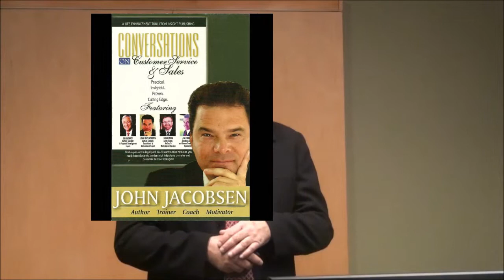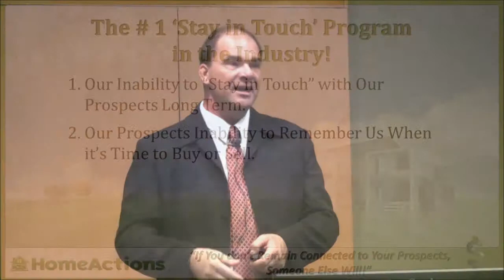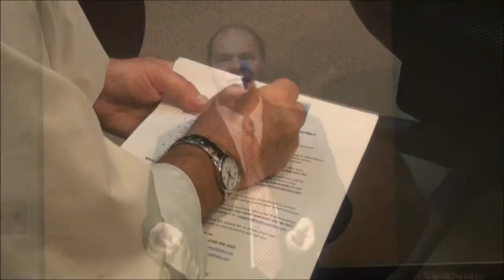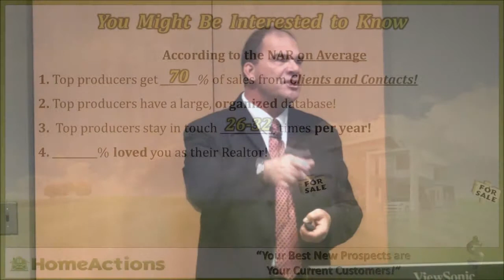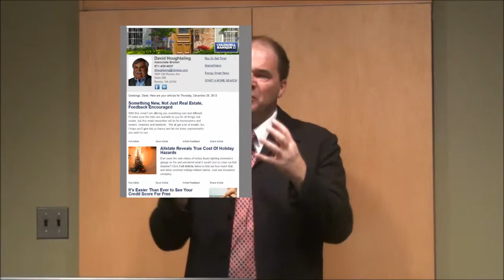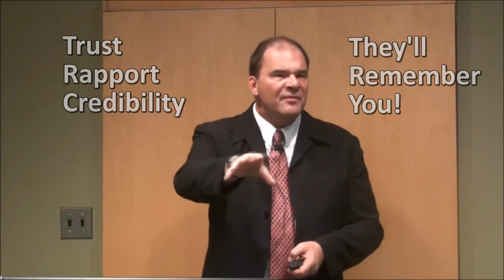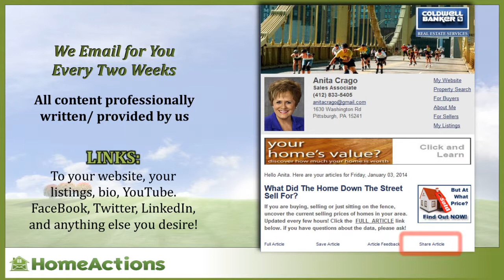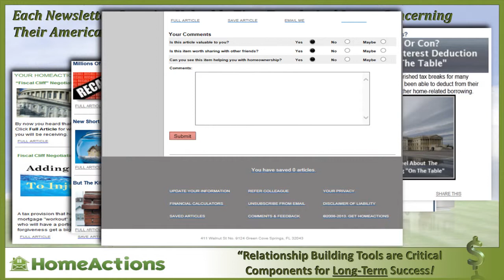HomeActions Webinar Recap!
HomeActions helps real estate professionals generate more listings and more sales thru the art of advocacy, e-prospecting, and database enhancement.

In this short HomeActions live video, John Eric Jacobsen recaps & reviews information discussed in the HomeActions Live Web-Cast Event. John discusses how the HomeActions Program can help improve your bottom-line, while simultaneously creating a powerful bond between you and your prospects.

To book our popular WEBINAR, or PRIVATE PRESENTATION, or invite us to your site for a MOTIVATIONAL DEMO for your team - Contact John @ or Call

to register for our next FREE Web Cast Event.